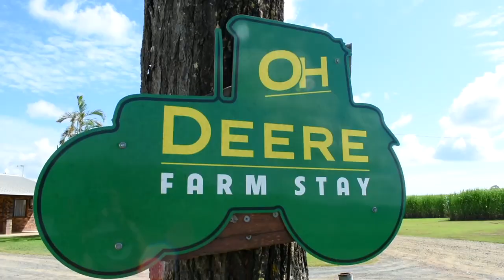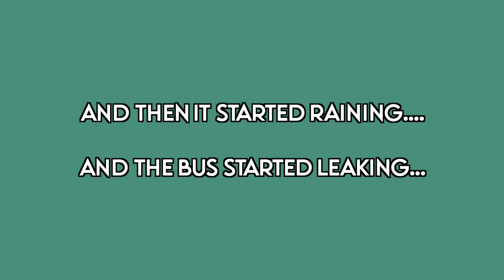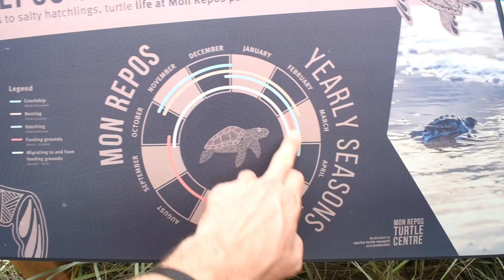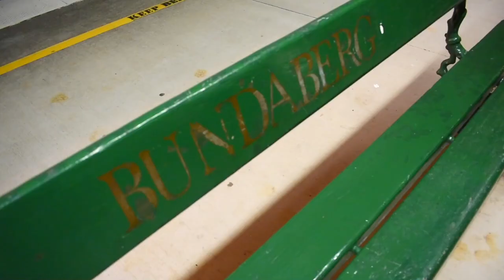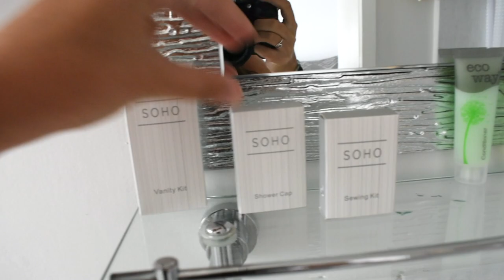LEAVING OUR BUS BEHIND | Travelling from Mackay to Brisbane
Come with us, as we keep travelling south along the Queensland east coast.
This week we will travel from Mackay to Brisbane, and get ready to leave Australia for a while...

We are Aaron and Chiara (+ Wild). In 2020 we bought an old school bus and we converted it into a tiny house on wheels.